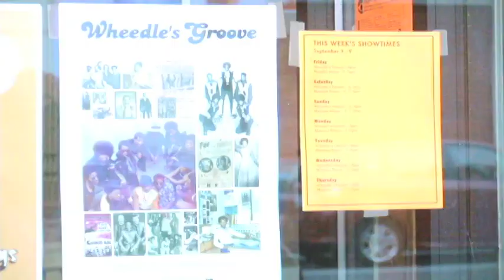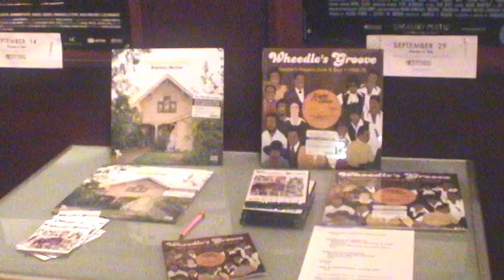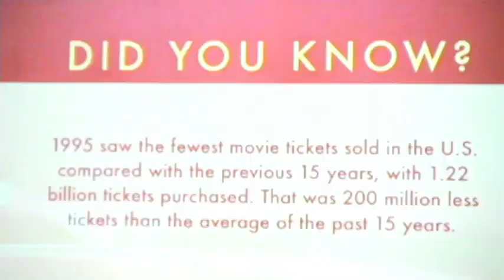Wheedle's Groove Week at NWFF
Week long Celebration of Jennifer Maas' film Wheedle's Groove at Northwest Film Forum.